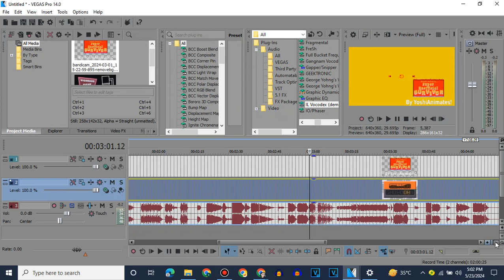How To Make Super Unofficial Survivor Flanged Pulse